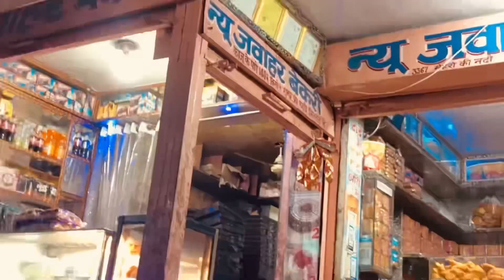Fun-Filled Daily Vlog: Workout Routines and Hilarious Moments 😍😂😂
I’M MORE ACTIVE ON INSTAGRAM SO GO AND FOLLOW ME INSTAGRAM👇❤️